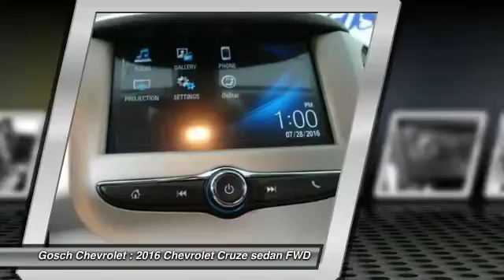2016 Chevrolet Cruze HEMET, SAN JACINTO, LAKEVIEW, PERRIS, PALM SPRINGS C16922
2016 Chevrolet Cruze 4dr Sdn Auto LS

Gosch Chevrolet
400 Carriage Circle

GOSCH CHEVROLET PROUDLY SERVING HEMET, SAN JACINTO, LAKEVIEW, PERRIS, PALM SPRINGS, AND SURROUNDING SOUTHERN CALIFORNIA LOCATIONS. THIS SILVER ICE METALLIC 2016 Chevrolet CRUZE IS EQUIPPED WITH A 1.4L Turbo DOHC 4-Cyl DI Engine, AUTOMATIC TRANSMISSION, AND RECEIVES AN ESTIMATED 30 City/42 Hwy MPG. GOSCH CHEVROLET 400 CARRIAGE CIRCLE HEMET CA 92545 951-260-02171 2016 Chevrolet CRUZE 4dr Sdn Auto LS Stock #: C16922 | VIN: 1G1BC5SM2G7310822 | 2016 Chevrolet Cruze 4dr Sdn Auto LS Gosch Chevrolet